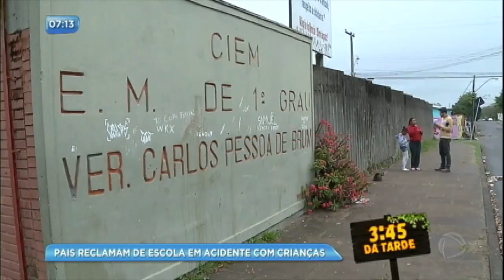Pais ficam sabendo de acidente com filhos por redes sociais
Segundo uma mãe, quando a direção da escola ligou, eles não sabiam explicar o que tinha acontecido.